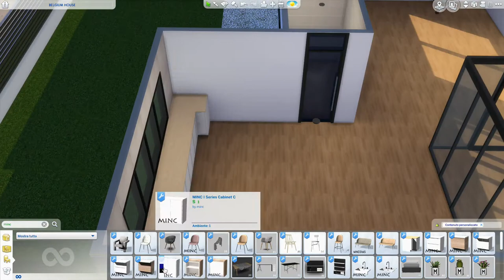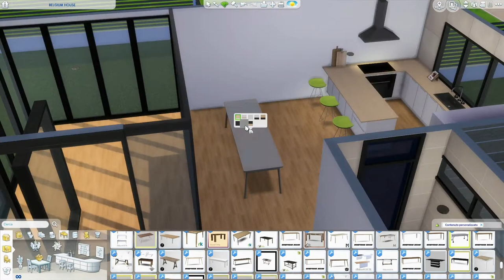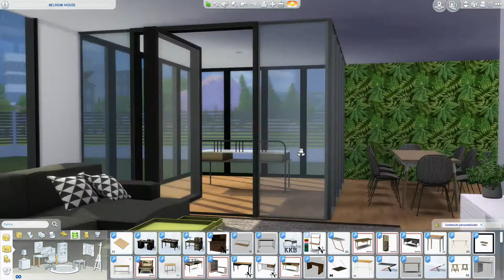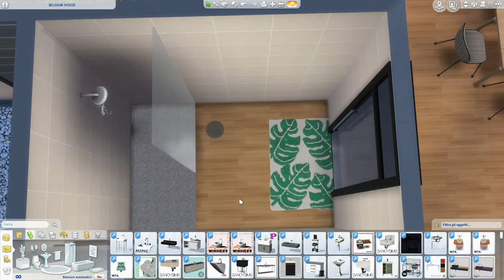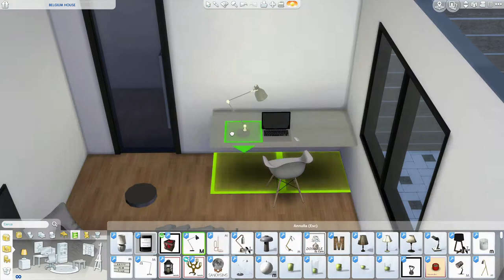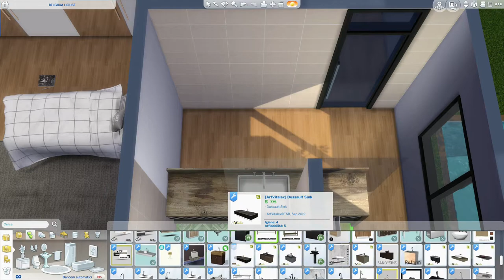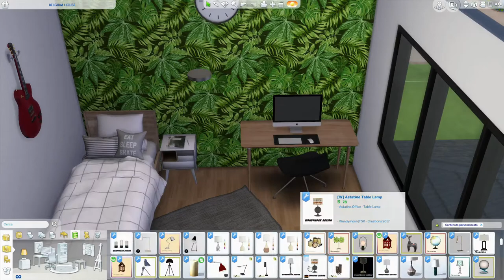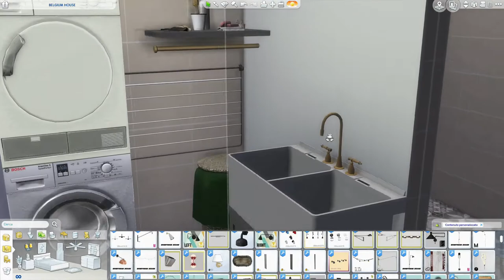The Sims 4 | Belgium House | Speed Build + Download Link